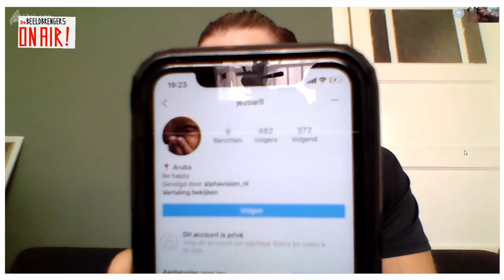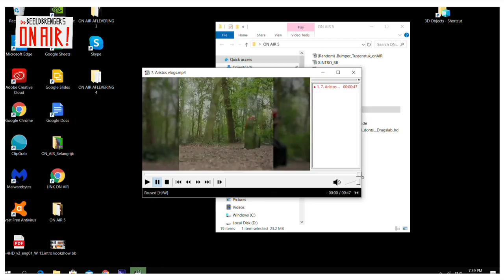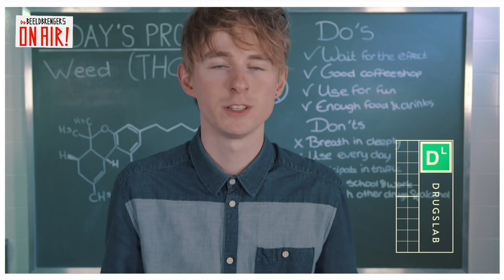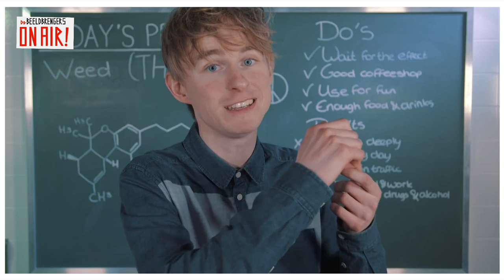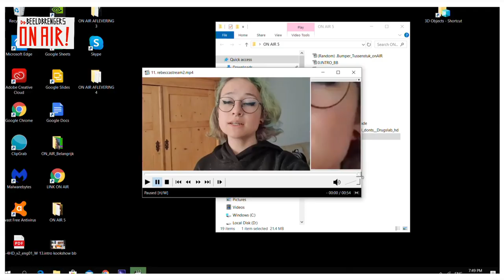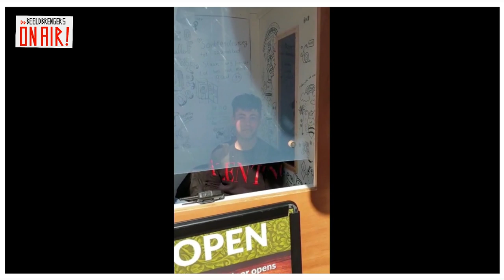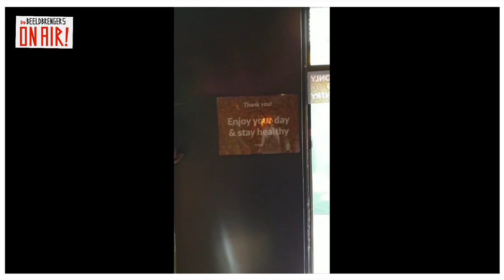Beeldbrengers: ON AIR! #5 / part 2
Elke maandag en woensdag om 19:00 is het weer zover 🤩BEELDBRENGERS ON AIR🤩
Met de tofste interviews🎤, challenges💪, vlogs📹 en muziek🎶

We geven je quarantaine, sporttips, de lekkerste recepten, het beste advies en natuurlijk lekker veel entertainment in deze saaie tijd!😄

Kortom lekker kijken dus!💯👀

Meedoen met Beeldbrengers als presentator, camera of montage?
Beeldbrengers is onderdeel van MDT. Meer weten?